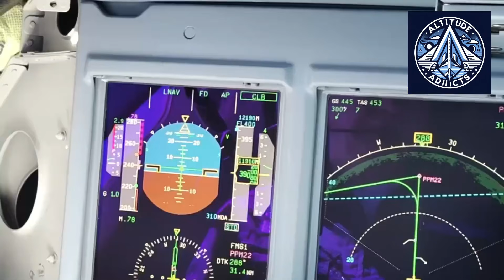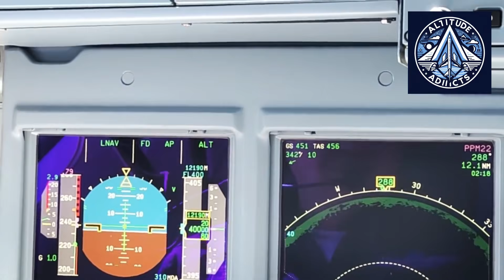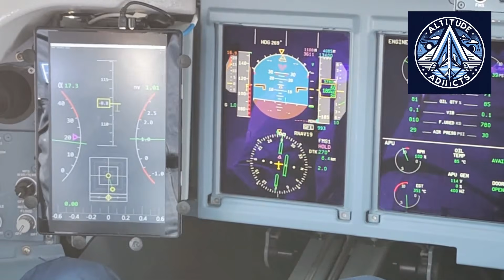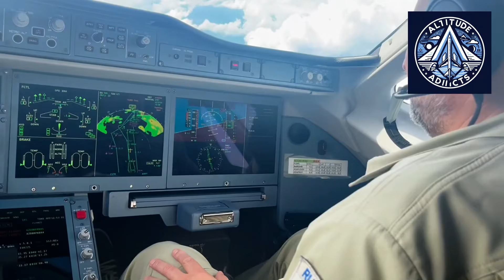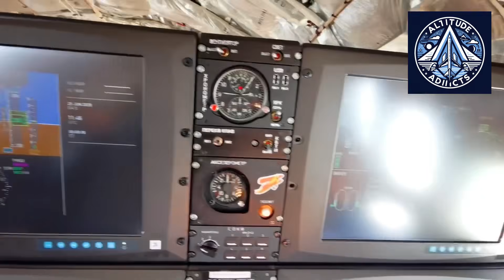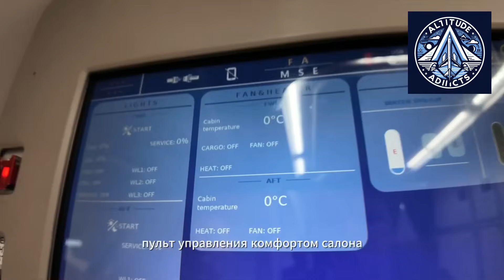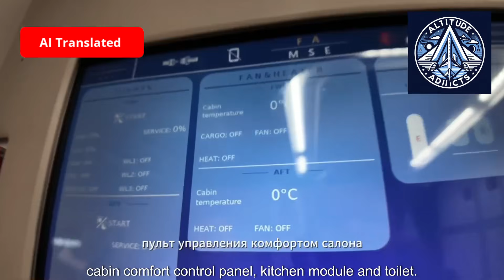SJ-100 Interior Video Released, Russian Superjet and IL-114-300 Indian Debut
At Wings India 2026, Russia has made a carefully calculated move in global civil aviation. For the first time, the United Aircraft Corporation is displaying its fully import-substituted SJ-100 regional jet outside Russia — and it’s doing so in Indian tricolor livery.

This isn’t just an air show appearance. The SJ-100 on display represents the final production configuration, powered by PD-8 engines, fitted with an all-Russian passenger interior, and built using serial manufacturing technologies. Even more telling is the choice of India — a market driven by regional connectivity, infrastructure expansion, and long-term fleet growth.

Alongside the SJ-100, Russia is also showcasing the Il-114-300 turboprop, a rugged regional aircraft designed for short runways, limited infrastructure, and extreme climates. Unlike the jet, the Il-114-300 is participating in flight demonstrations, reinforcing its role as a practical solution for regional aviation.

The Indian-themed livery is not cosmetic. It reflects deeper strategic messaging tied to India’s UDAN program, Make in India ideology, and the growing need for alternatives in the regional aircraft market. With Western manufacturers facing production backlogs and rising costs, Russia is positioning its civil aircraft as serious contenders in emerging aviation ecosystems.

In this video, we break down:
– Why Russia chose India for this debut
– What the new SJ-100 interior represents
– How the Il-114-300 fits India’s regional aviation goals
– And what this move signals for the future of Russia–India aerospace cooperation

This is not just about aircraft — it’s about geopolitics, industrial strategy, and the future balance of global aviation.